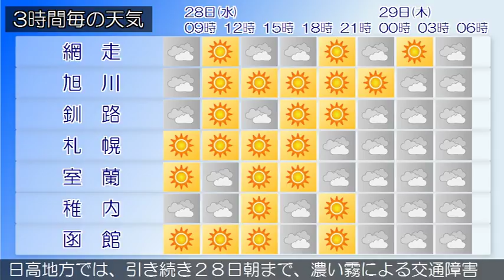2017/06/28 北海道地方の天気予報 朝